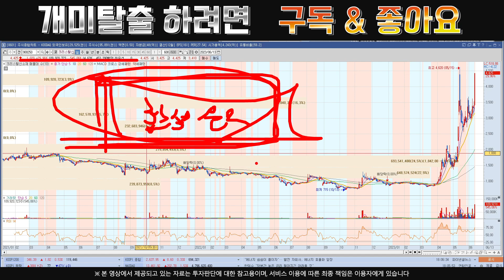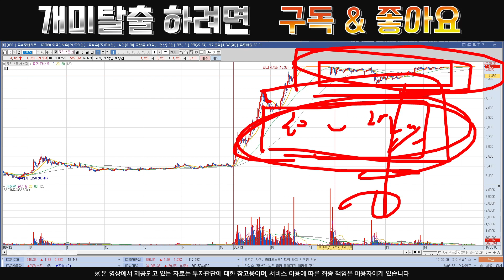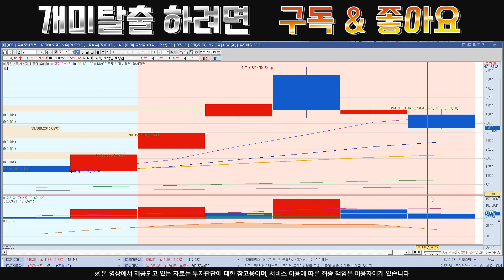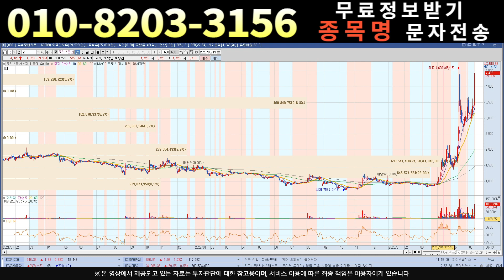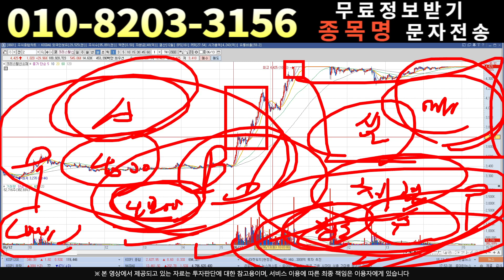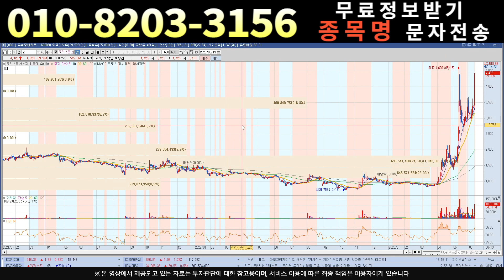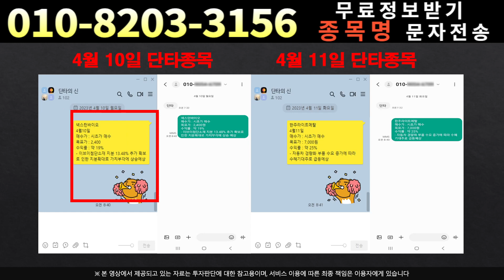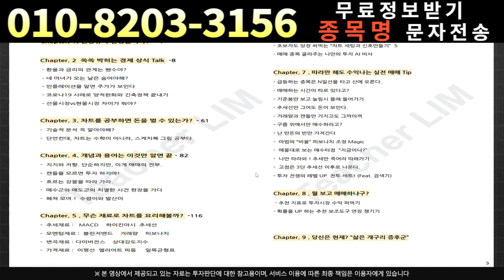[주식]크리스탈신소재 - 세력 뒤통수 치는법!!!중도 포기란 없습니다